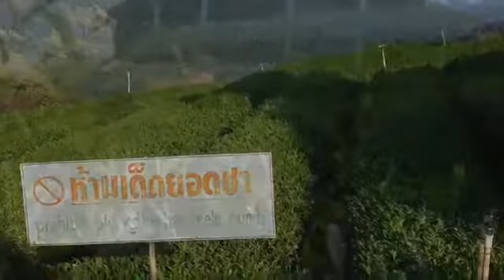ดอยแม่สลอง